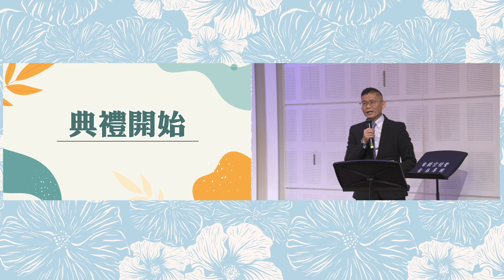基督徒也祭祖？！我們有「清明追思三禮」-倒水禮、獻花禮、點燭禮！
00:00 典禮開始
00:23 點水禮
03:09 獻花禮
05:28 點燭禮

很多基督徒，在信主後面對清明掃墓，心中會卡卡的。但其實，我們的信仰非常看重敬祖追思，不是透過舉香「祭」祖、求祖先賜福；而是用「敬」祖的方式，例如倒水、獻花、點燭等儀式，展現對故人的追思，以及對慎終追遠的重視。

你可以參考這個影片成為下一次清明節跟家人「清明敬祖」的流程。除了下面提供的禱文，更多相關清明敬祖資訊歡迎上

一、 倒水禮

（司儀朗誦禱詞）
親愛的上帝，萬有都是本於祢，也將歸於祢，我們的先祖是祢所造的，我們一切的福份都是祢所賞賜的，我們願以感恩的心歸榮耀給祢，直到永遠，阿們！

（啟）
天父上帝，我們今日恭敬站在祢面前，
（應）
追思我們父系和母系的祖先。
（啟）
我們思想所有的河流都有它的發源地，
（應）
正如所有的血脈也有它的傳承。
（啟）
因此，當我們飲水思源時，
（應）
叫我們不忘記上帝才是生命的源頭。
（齊聲）
是的，三位一體的真神！祢是一切生命的源頭，我們願歸回順服祢，阿 們！

二、獻花禮

（司儀朗頌禱詞）
感謝主耶穌為世人釘十字架，承擔了我們和先祖的罪，並從死裏復活，藉著祢所賜的恩惠與力量，我們的先祖與親人留下了佳美腳蹤。
願他們的美德流芳百世，並使我們能承先啟後、活出善行，阿們！

（啟）
天父上帝，我們今日站立在祢面前，
（應）
帶著我們手中小小的芬芳，
（啟）
像這束花所散發出的芬香氣息，我們所敬愛的先祖留下了美好的榜樣。
（應）
求祢幫助我們，今後能散發出生命的馨香，好叫我們的子孫薰陶於我們的美德。
（齊聲）
是的，三位一體的真神！我願承先啓後、活出善行，阿們！

三、點燭禮

（司儀朗頌禱詞）
願聖靈時常充滿 我們、光照我們、引導我們，使我們在世度日如光照耀，以善行美德榮神益人，光宗耀祖，阿們！
（啟）
（應）
舉起我們手中小小的光明。
（啟）
所有的火焰都有它的火種，
（應）
正如所有的大樹都有它的種子。
（啟）
我們今日來思想，我們所敬愛的先 祖，他們曾為他們的時代燃燒自己。
（應）
今日求祢幫助我們為自己的時代發出光與熱。
（齊聲）
是的，三位一體的真神！我們要光宗耀祖，榮神益人，阿們！